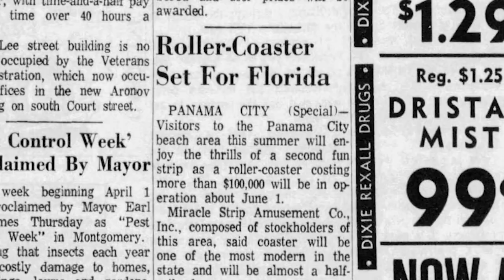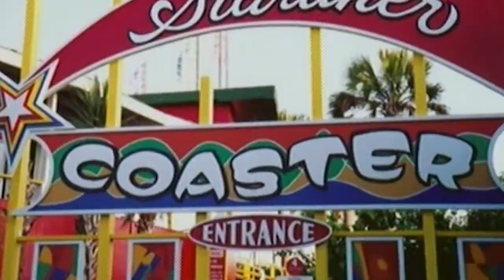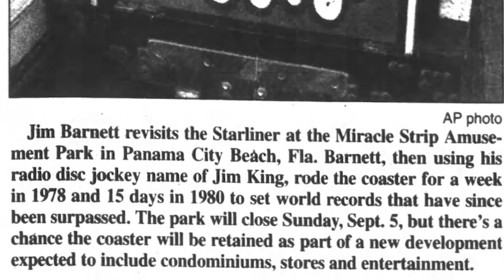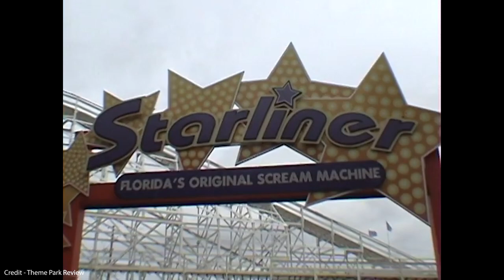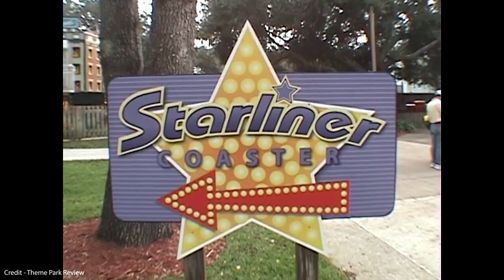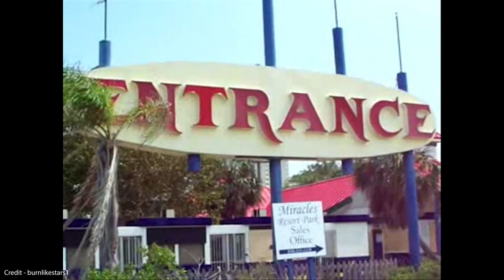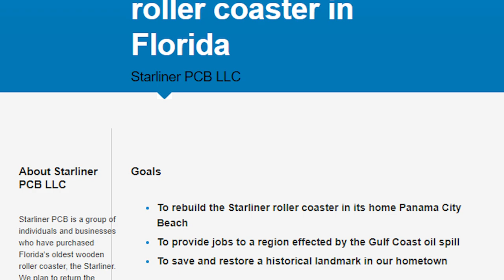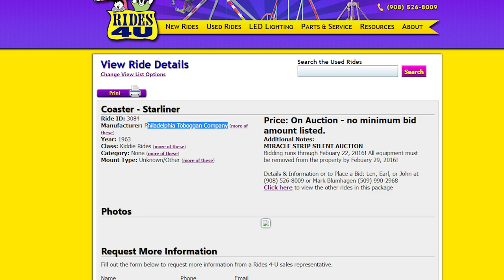The Abandoned History of The Two Miracle Strip Amusement Parks & Florida's Lost/First Rollercoaster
Join us on Expedition Extinct as we look up the lost history of Florida's First Rollercoaster - Starliner and the abandoned history of two Miracle Strip Amusement Parks. Originally created in 1963 this classic rollercoaster by John Allen operated for 40 years successfully until the closure of the original park led to a world of trouble as it moved, closed again, and was put into storage. Never to be seen again.

 Credits -

KKD1247 - Gunfight at Six-Gun Territory  (1980)
Generationj - Magic World Sky Ride, Panama City Beach, 1960s
Old Soaps - Old Coney Island Rides & Beach Home Movie 1970
Theme Park Review - Thunderhawk Wooden Roller Coaster POV 60 FPS Dorney Park, PA